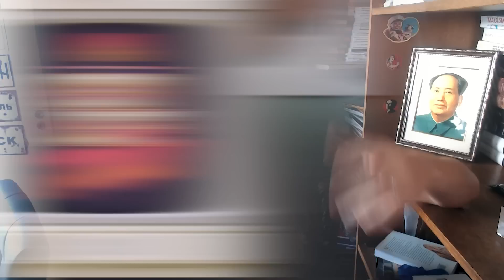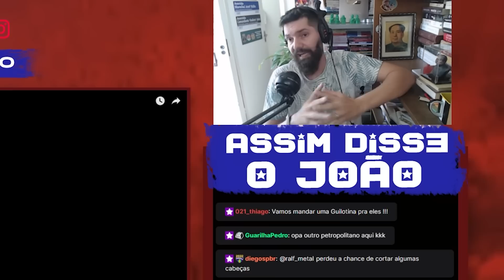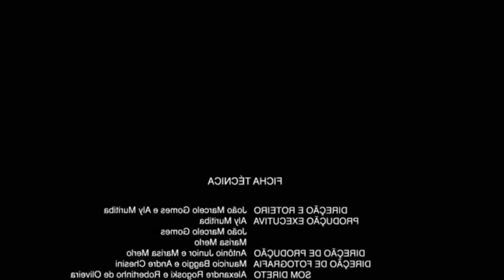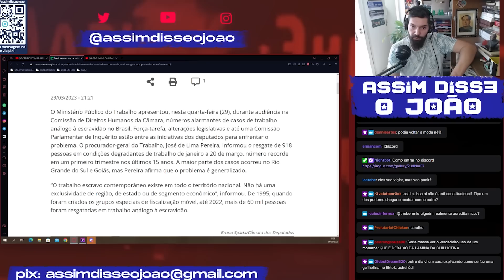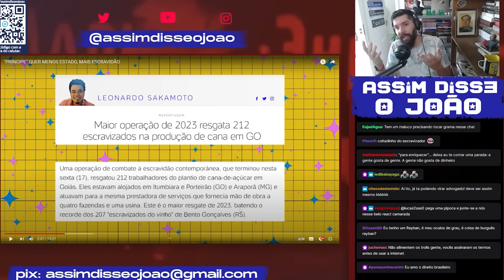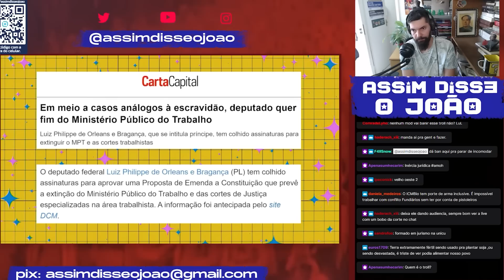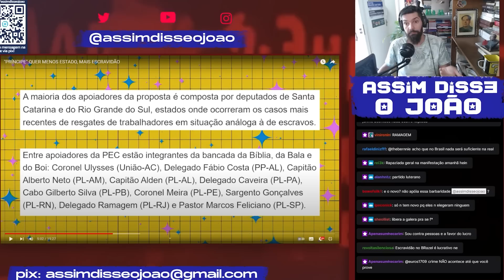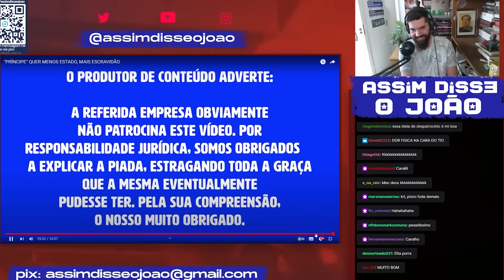O falso PRÍNCIPE que quer ACABAR com o COMBATE à ESCRAVIDÃO! ft. @MeteoroBrasil | João Carvalho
Olá jovens! No Acredite Nos Seus Sonhos: React a Ass@ltos #81 o tio João Carvalho reage ao vídeo ""PRÍNCIPE" QUER MENOS ESTADO, MAIS ESCRAVIDÃO" do @MeteoroBrasil hoje com Anderson Moraes e Tassio Denker!

Só neste início de ano, quase mil pessoas foram salvas de situações análogas à escravidão. O deputado federal Luiz Philippe de Orléans e Bragança, autoproclamado Príncipe (hahahaahaaha!), quer extinguir a Justiça do Trabalho e o Ministério Público do Trabalho (MPT), principal órgão de combate ao trabalho escravo no Brasil.

A gente se pergunta: POR QUE SERÁ???

CONHEÇA O TRABALHO DO RAPHA CORRÊA (Raphael Corrêa) - Fotógrafo, videomaker, editor de vídeo, SEO e mais!

CUPOM: assimdisseojoao20

CUPOM: ASSIMDISSEOJOAO15

CUPOM: ASSIMDISSEOJOAO

CUPOM: ASSIMDISSEOJOAO

CUPOM NA AUTONOMIA LITERÁRIA? ACHOU!!!

CUPOM: ASSIMDISSEOJOAO20

Alessandro
Alexandre Garrefa
Alfredo Fernandes Moreira
anum preto
aria 🌂
Augusto Rodrigues
awkner
Beatriz Nunes
Bianca Sartori
Breno
Bruno F. Bessa
Caio Oliveira
Carlos Simões
Cesar G
Davi Guedes Junior
Deusdedith Júnior
Eduardo Gomes
Ely Miranda
Eric Hirai
Fabiano Luciano dos Santos
Fagner Marques
Fernando Carvalho
Francisco Ramon
Fred fromhell
Fred Gurgel
gabriel Bandeira
Gabriel F. Crude
Gaspar Vianna
Guilherme Pendezza de Sousa
Huedge
João Manuel
Joao Ricardo
José Eduardo Teixeira
Julianna Costa
Lucas Costa
Luis A. S.
nave gristle
Octavio Neto
Pedro Bordinhao
Pedro Gomes
Renan Luz
Renato T
ResendeViana
Roberta Monteiro
Rogério B. de Miranda
Sandro Ely Pinto
Skya Tura
Tati R
Victor Lobo
Vinícius Marini
void reaction
Wagner de Carvalho